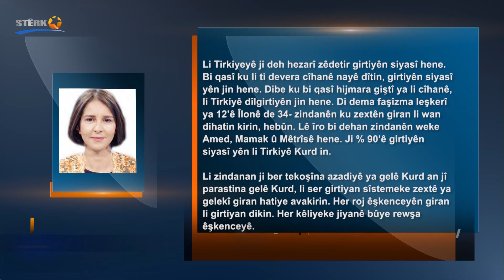Hêlîn Cûdî: 'Gelê Kurd wê xwedî li hepsiyan derkeve'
GELÊ KURD WÊ XWEDÎ LI HEPSIYAN DERKEVE
HÊLÎN CÛDÎ / POLÎTÎKA AZAD

Li Tirkiyeyê ji deh hezarî zêdetir girtiyên siyasî hene. Bi qasî ku li ti devera cîhanê nayê dîtin, girtiyên siyasî yên jin hene. Dibe ku bi qasî hijmara giştî ya li cîhanê, li Tirkiyê dîlgirtiyên jin hene. Di dema faşîzma leşkerî ya 12’ê Îlonê de 3-4 zindanên ku zextên giran li wan dihatin kirin, hebûn. Lê îro bi dehan zindanên weke Amed, Mamak û Mêtrîsê hene. Ji % 90’ê girtiyên siyasî yên li Tirkiyê Kurd in.

Li zindanan ji ber tekoşîna azadiyê ya gelê Kurd an jî parastina gelê Kurd, li ser girtiyan sîstemeke zextê ya gelekî giran hatiye avakirin. Her roj êşkenceyên giran li girtiyan dikin. Her kêliyeke jiyanê bûye rewşa êşkenceyê.

Ewladên gelê Kurd ên herî bi rûmet û anor, ji aliyê desthilatdariya qirker, desthilata dagirker û faşîst ve di bin zexteke giran de tên hiştin. Êdî her roj ji zindanan agahiyeke mirinê tê.

Girtiyên di zindanên Tirkiyeyê de rûmeta her çar parçeyên Kurdistanê û Kurdên li cîhanê hemûyan e. Dema ku li hemberî dewleta Tirk a dagirker û qirker ku pêşengê dijminahiya Kurdan e, tekoşîna azadiyê dimeşandin, dîl hatin girtin.

Gelê Kurd, deyndarê xwedîderketina li Rêber APO û girtiyên azadiyê ye. Heta ku gelê Kurd xwedî li girtiyan dernekeve, nikare xwedî li hebûna xwe, li jiyana xwe ya azad û demokratîk jî derkeve.

Sîstema tecrîda giran û êşkenceyê ya li Îmraliyê, bûye sîstema zext û êşkenceyê ya li hemû zindanên li Tirkiye û Kurdistanê. Her roj li zindanan şoreşgerek dîlgirtî şehîd dibe... Ji bo girtî li zindanan nexweş û seqet bimînin, her cûre zext tê kirin, dema ku nexweş jî dibin, nayên dermankirin û wan terkî mirinê dikin.

Dijminahiya li dijî Kurdan bi rengekî herî eşkere li zindanan derdikeve holê. Ji Rêber Apo û dîlên şoreşger hemûyan tol tê hilanîn. Faşîzma leşkerî ya 12’ê Îlonê armanc dikir ku di şexsê girtiyan de, qira PKK’ê bîne û hêviya azadiyê ya gel ji holê rake. Îro jî heman armanc heye. Bi tenê şêwazên zext û êşkenceyê hatine dewlemendkirin.

Li zindanên Tirkiyeyê mirin her tim li ber derî ye. Her roj girtiyek an dimire an jî bi nexweşiyeke giran dikeve. Tişta ku di merasîma cenazeyê dayika Aysel Tugluk de hatine kirin, hîn di bîra mirovan de ye. Bi rengekî ku li ti devera cîhanê nayê dîtin, êriş û heqaret li cenazeyan tê kirin. Bi kîjan zêhniyetê êrişî cenazeyê dayika Aysel Tugluk hatibe kirin, vê gavê Aysel Tugluk jî bi heman zêhniyetê terkî mirinê hatiye kirin.

Me berê jî destnîşan kiribû, berpirsiyariya partiyên siyasî yên Kurd, derdorên demokratîk hemûyan e ku xwedî li Rêber Apo derkevin. Partiyên ku li siyasetvanên Kurd û şoreşgerên di bin êşkence û zilmê de ne xwedî dernkevin, nikarin ji xwe re bibêjin, em siyasetavan û welatparêzên Kurd in. Girtiyên siyasî rûmeta gelê Kurd hemûyî ye.